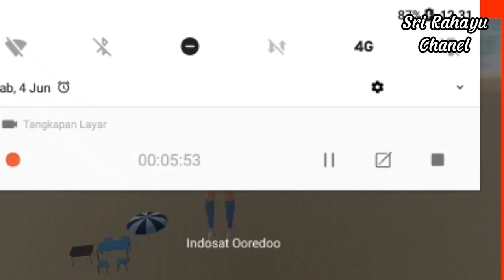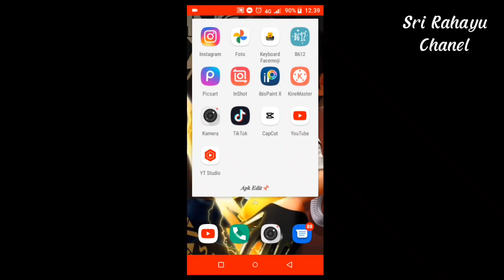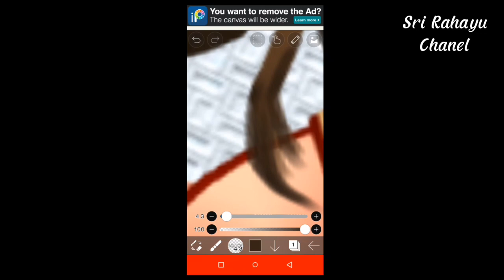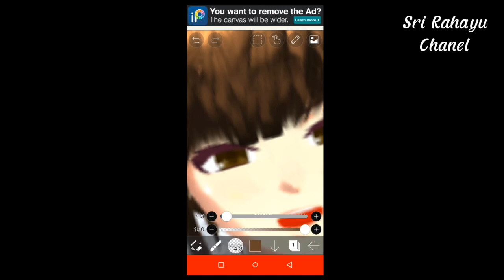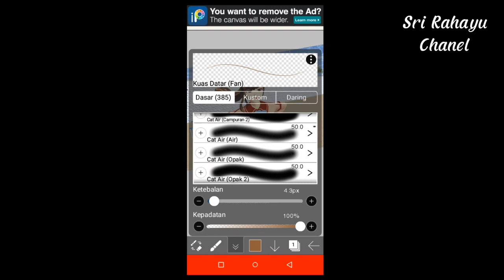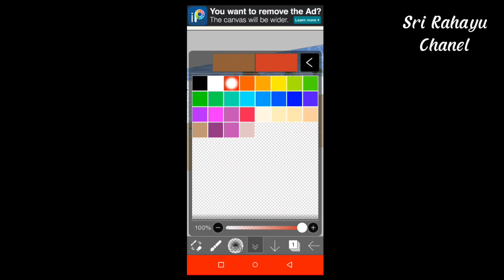Tutorial Sakura school simulator